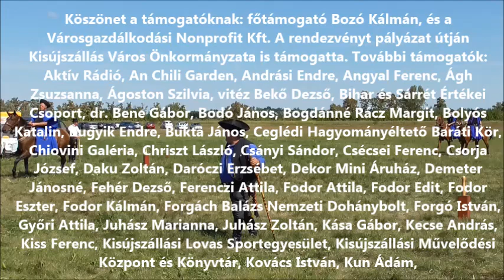Hagyományéltető gyermeknap és III Puszta Ünnepe folytatás 1 rész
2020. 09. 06.  Kisújszállás, Kisgulya-kútja

A Magyarországon található, 2010-ben Európai Értékké nyilvánított több, mint százéves gémeskutak egyike, a 2018-19-ben megújult kisújszállási Kisgulya-kútja avatóünnepségéből hagyományéltető rendezvénnyé vált programot, idén összevonva „Hagyományéltető gyermeknap és III. Puszta Ünnepe folytatás” néven rendezték meg a kút körül, mivel a júliusi Ünnepet javarészt elmosta az eső. A gyönyörű szeptember 6-i nap reggelén a Szent Korona hőlégballon Mede Ferenc tulajdonossal, elsősorban a gyermekeket vitte fel 10 méter magasra. A vendégeket vitéz Bekő Dezső műsorvezető, a Ceglédi Hagyományéltető Baráti Kör elnöke köszöntötte, majd a Himnusz és a Székely Himnusz eléneklése következett Ágh Zsuzsannával, a Pásztortűz Hagyományéltető Egyesület tagjával. Bugyik Endre mini Shetland pónitenyésztő és Kiss Ferenc ekhós szekeres fogatai tették meg az első tiszteletköröket a kút körül. (Kép nincs, csak a műsorvezető mondja be.) Kiss Ferenc egyébként 1979-80-ban a háztáji csordát itatta itt, 1981-ben pedig gulyás volt ugyanitt a kisgulyával. A pusztai ételek főzőversenyét a zsűri elnöke Molnár Beáta séfasszony, a Panoráma Világklub Balmazújvárosi társklubjának elnöke, a Pásztortűz Hagyományéltető Egyesület tagja és a zsűri másik tagja, Csányi Sándor gulyáskirály nyitotta meg. Ezután Angyal Ferenc kisújszállási citeraművész műsora következett. Koszorút helyeztek el a kút káváján a kút egykori készítői, tulajdonosai, használói, az állattartók, és a felújítók emlékére. Megemlékeztek a rendezvény ötletgazdájáról, a kút felújításának lelkes kezdeményezőjéről, a Pásztortűz Hagyományéltető Egyesület névadó alapító alelnökéről, Papp Zsolt hagyományéltető betyárról, koszorú elhelyezésével az általa készített Jász-kun huszár szobornál, majd a betyárok, közös csergetéssel. Juhász Zoltán kiskunfélegyházi néptáncos műsora után a Magyar Csendőr Bajtársi Egyesület tagjai, Szilvás József és Mosonyi Márk mutatták be korhű öltözetüket. Szűcs Gergely kisgyőri népzenész először vett részt az ünnepen saját készítésű pásztor hangszereivel. Csikós bemutatót tartottak a dabasi csikósok, köztük Schwänger Ferenc Benji, Ölvedi Ilona, Balázs Attila Kobra és Kiss Nikolett.
Szervezők: a Pásztortűz Hagyományéltető Egyesület, és a Kisújszállási Gémeskutak Közösség.
Tóth Tünde elnök, Oláh Tibor József alelnök, Fodor Attila elnökségi tag, Szepesi Jenő tag